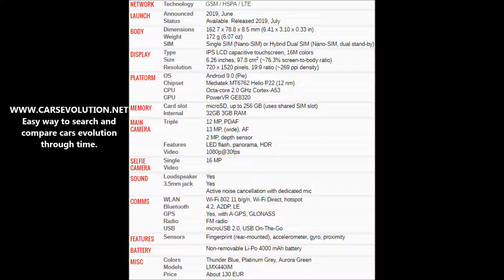How to insert SIM and micro SD cards into LG W30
LG W30